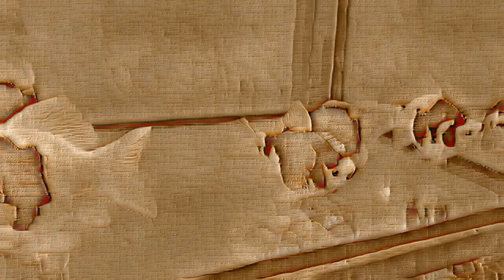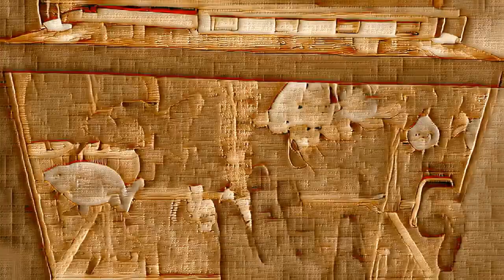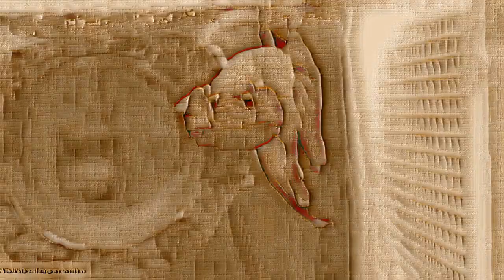The Graceful Goldfish: An Aquarium Journey